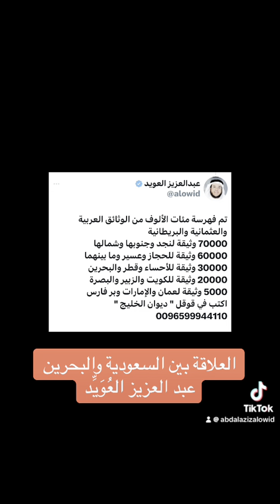العلاقة بين السعودية والبحرين